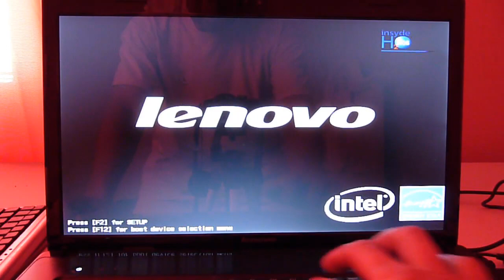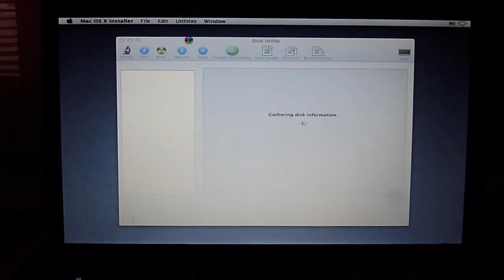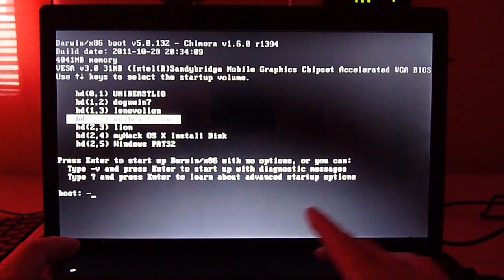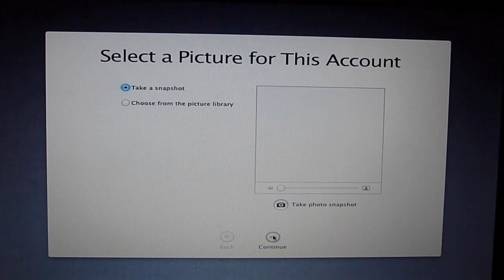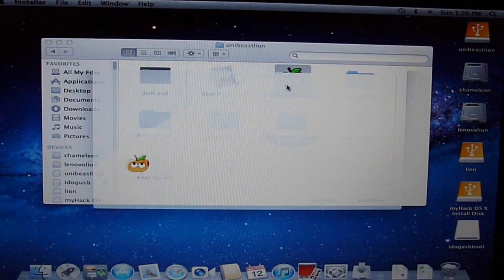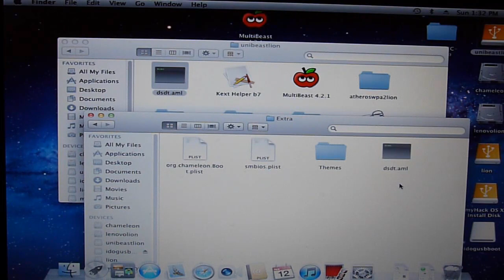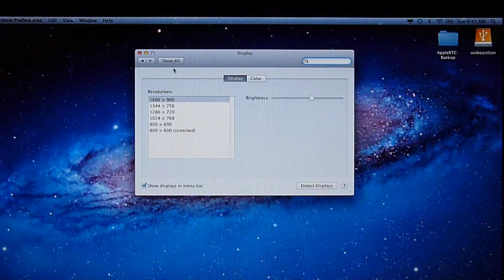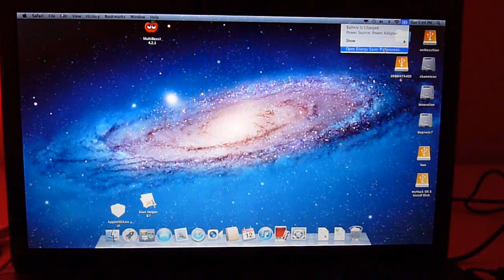Install Lion Without Snow Leopard Using Unibeast On Lenovo Sandy Bridge Laptop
For all extra files in this video, go to my website to get them